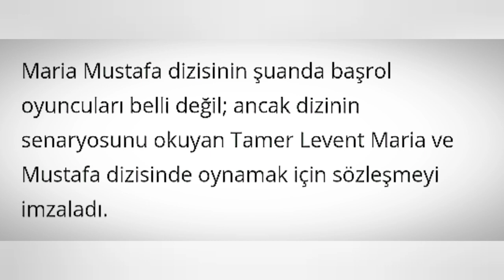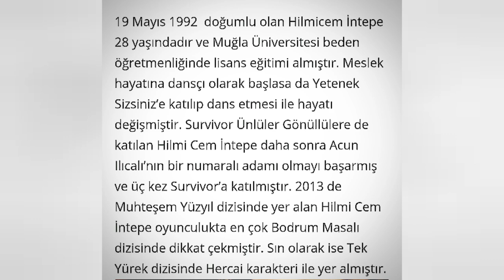Maria Ve Mustafa 1. Bölüm Fragmanı